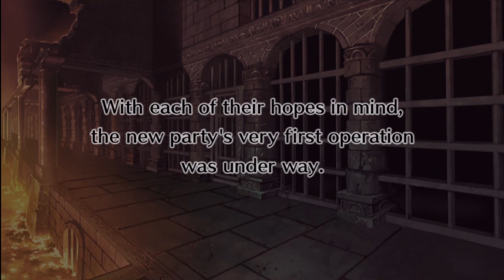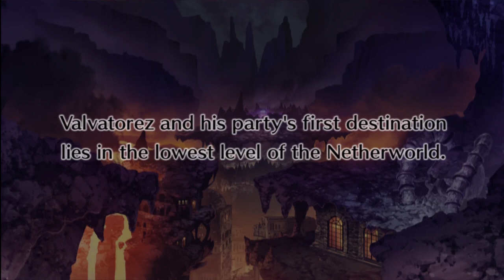Let's Play Disgaea 4 part 18 - Chapter 4-1 (Valvatorez Review)